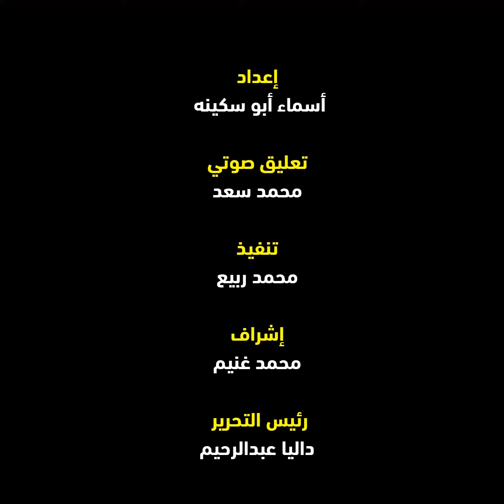تحت مسمي "الحـــب".. اعترافات صادمة لقاتل فتاة بورسعيد